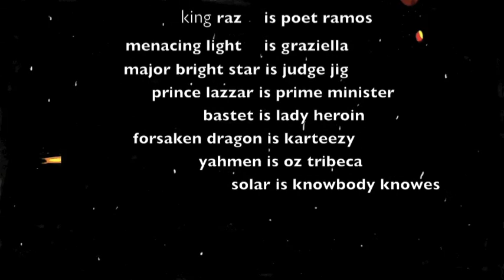STAR GUARDIANS 3 BY KNOWBODY KNOWES SUMONEZ